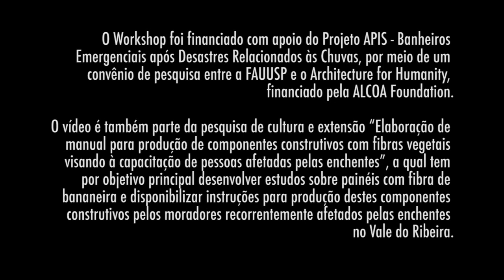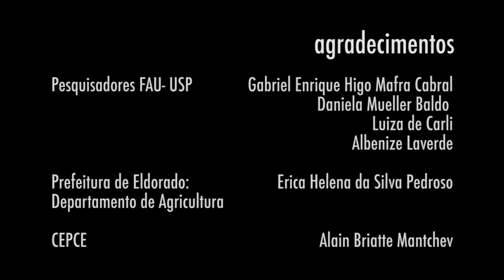Experimentações: processo de produção com trançados de fibra de bananeira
Apresenta os resultados do III Workshop NOAH - Atividades Participativas para Experimentação com Fibras Vegetais, onde o grupo desenvolveu componentes construtivos feitos com a fibra da bananeira.